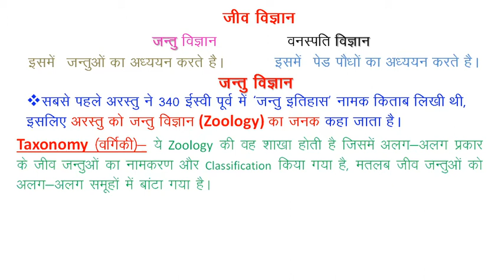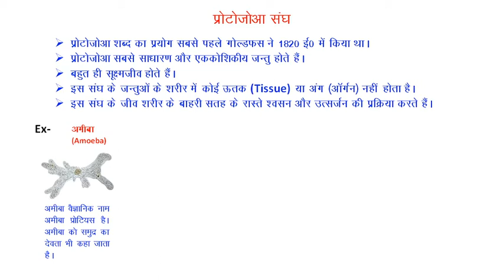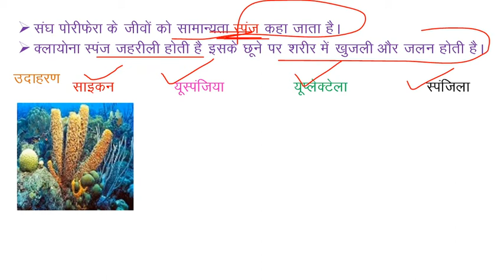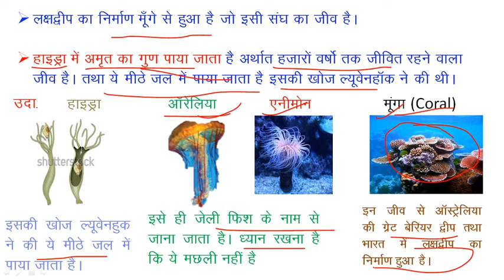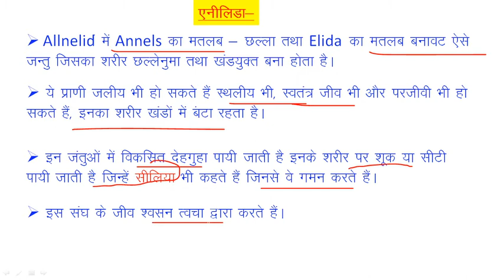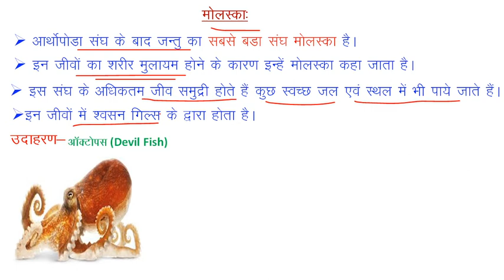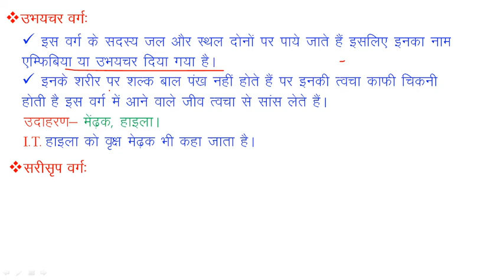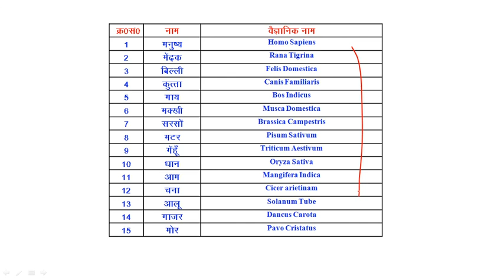जंतु जगत का वर्गीकरण /Classification of Animal Kingdom/ susheel study